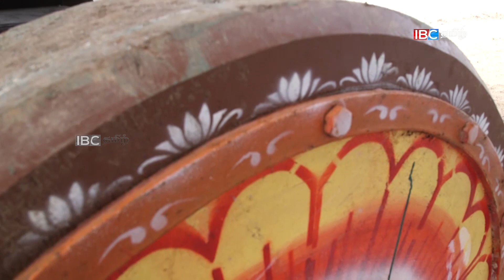மிருசுவில்,கெற்பேலி கிழக்கு,தரவையம்பதி ஸ்ரீ வீரபத்திரேஸ்வரர் ஆலய தேர்த்திருவிழா | Aalaya Tharisanam